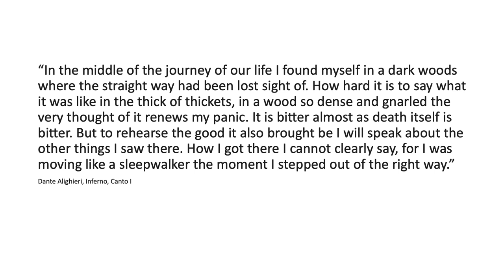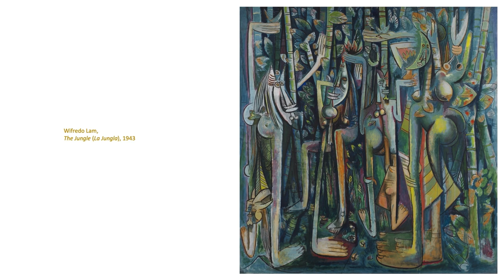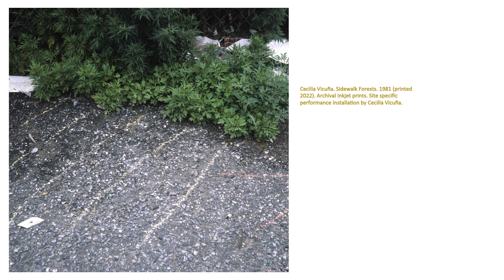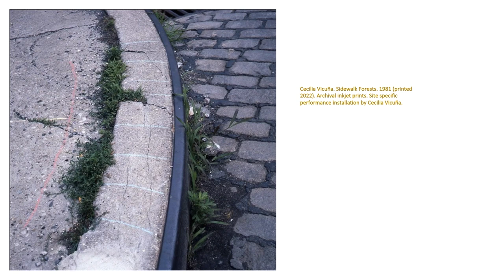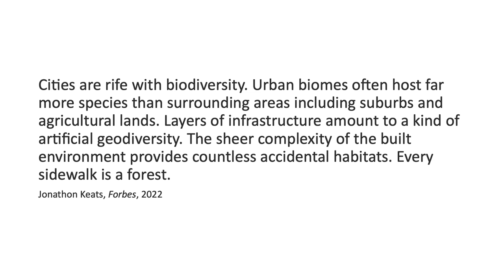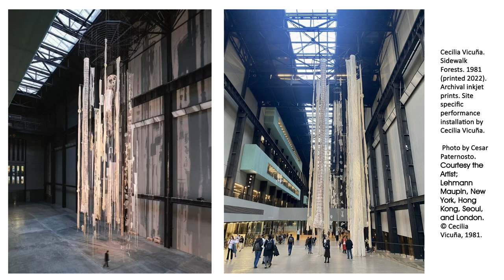Giovanni Aloi: Remembrance and Recovery – On the Fragility and Persistence of Nature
Forest Encounters Symposium, 1 December 2023, Ljubljana

The lecture is followed by a short conversation between Giovanni Aloi, Urška Jurman, and Mateja Kurir.

In his talk, Giovanni Aloi explores the relationship between the forest and loss as envisioned in art across time. In Renaissance paintings, forests regularly figure as a backdrop and reminder of the darkness lurking at the edges of reason. In contrast, the well-lit human characters in the foreground embody human rationality. The nature versus culture dichotomy is thus subliminally reinforced by beautiful images that – in terms of perspective – place the human being at the centre of the cosmos. For centuries, the metaphorical and actual impenetrability of the forest in Western art has intertwined in representations designed to remind us (or convince us) that we do not belong in nature, that we left it a long time ago, and that the forest essentially is a place of loss in the sense of losing our way, our faith, our sanity, our life.
Drawing on the work of artists as radically diverse as Otto Marseus van Schrieck, Wifredo Lam, and Abel Rodríguez, Aloi explores the different ways in which artists engage with forests as sites of remembrance and recovery rather than of loss and mourning. In order to foreground an awareness of the fragility and resilience of vegetal ecosystems in the face of human intervention, Aloi focuses on a work entitled Sildewalk Forests created by Chilean artist Cecilia Vicuña in the 1980s.

GIOVANNI ALOI, PhD, is an author, educator, and curator specializing in the representation of nature and the environment in art. Currently Aloi is lecturing at the School of the Art Institute of Chicago. He is the editor-in-chief of Antennae: The Journal of Nature in Visual Culture. He is also the author of many books, including: Art & Animals (2011), Speculative Taxidermy: Natural History, Animal Surfaces, and Art in the Anthropocene (2018), Why Look at Plants? The Vegetal Emergence in Contemporary Art (2019), Posthumanism in Art and Science (2020), and Estado Vegetal (2023). Aloi has contributed to BBC radio programs, worked at the Whitechapel Art Gallery and Tate Galleries in London, and has curated exhibitions in the US and Europe. He currently is US correspondent for Esse Magazine and is co-editor of the University of Minnesota Press series Art after Nature.

The symposium was organized by the Igor Zabel Association for Culture and Theory in collaboration with Mateja Kurir and Polonca Lovšin, and with the support of the International Centre of Graphic Arts (MGLC Švicarija).

Co-funded by the European Union, Ministry of Culture of the Republic of Slovenia, and Ministry of Public Administration of the Republic of Slovenia.

Views and opinions expressed are those of the author(s) only and do not necessarily reflect those of the European Union or European Education and Culture Executive Agency (EACEA). Neither the European Union nor the granting authority can be held responsible for them.